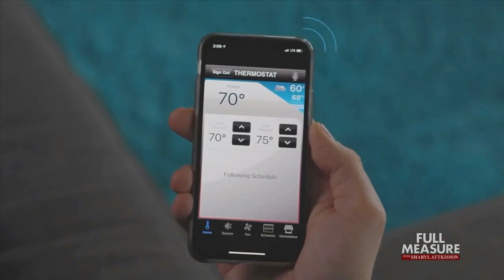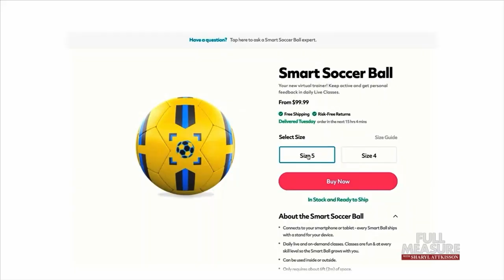Internet in Everything | Full Measure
The Internet isn’t just on our phones and computers anymore.  It’s a constant presence in almost everything around us, but it may come with threats to our security. Joce Sterman spoke to Laura DeNardis, author of the book The Internet in Everything --- which starts out by posing the question... what would happen if humans suddenly left the earth?